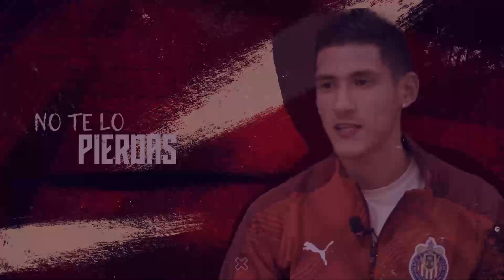TODO LO QUE DEBES SABER SOBRE EL REPECHAJE | REPECHAJE LIGA MX | PREVIA Y PRONÓSTICOS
Todo lo que debes saber antes de que se dispute la liguilla y los enfrentamientos que se llevarán acabo y quienes consiguen un boleto

00:00 Intro y saludo
01:16 Santos vs San Luis
02:37 Puebla vs Chivas
04:10 Toluca vs Pumas
05:52 Cruz Azul vs Rayados
08:15 Despedida